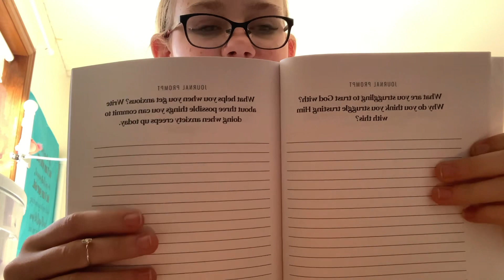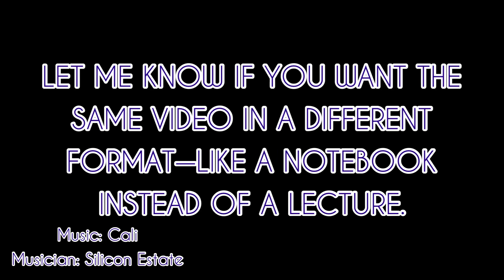Advice for Christian High Schoolers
Again, sorry it’s late. I’ll try to be more on top of it.